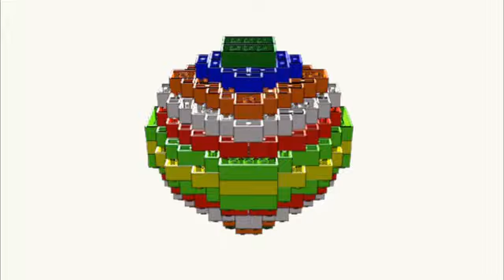Free 動画素材集 NO 36 movies YouTubeBGM